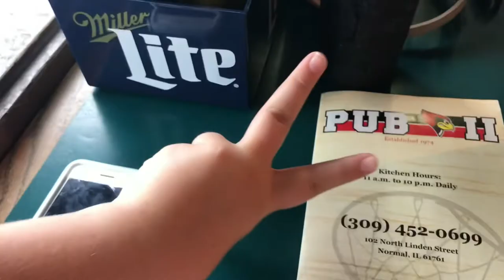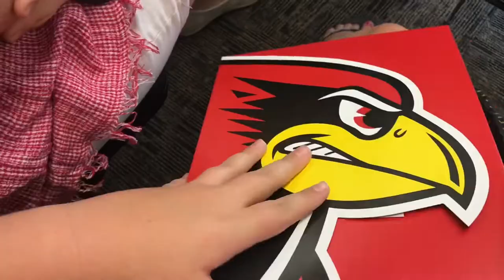VLOG 10: visiting mom’s alma mater (ISU)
media used:
Victorious Breakfast Bunch episode